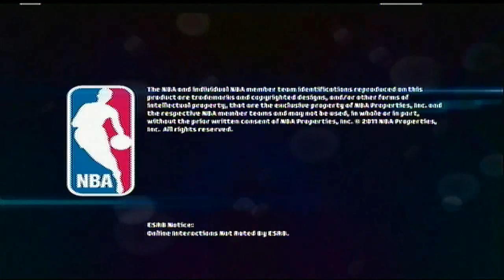NBA Jam On Fire Edition Instant 100% PSN Version [PS3]